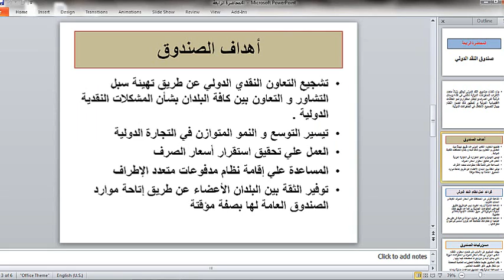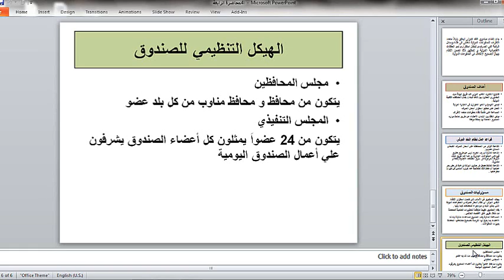المحاضرة الرابعة -سياسات التجارة الخارجية -صندوق النقد الدولى - د/هيثم زهران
المحاضرة الرابعة - مادة سياسات التجارة الخارجية - صندوق النقد الدولى - الفرقة الرابعة